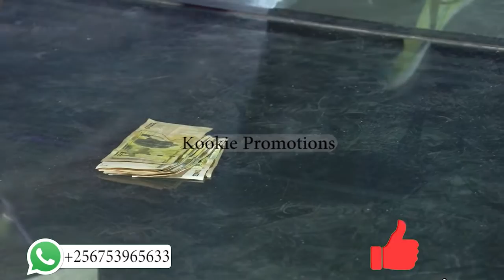Mc Mariachi Akomyewo ku stage. Asesezza abawala